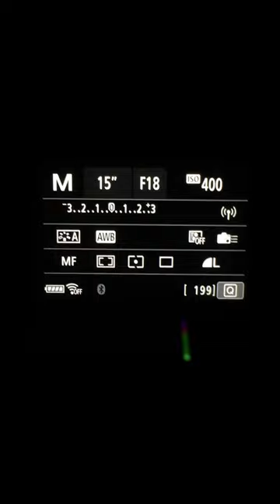Light Painting With Canon EOS 90D | 90D Camera Se Light Painting | Slow Shutter Photography